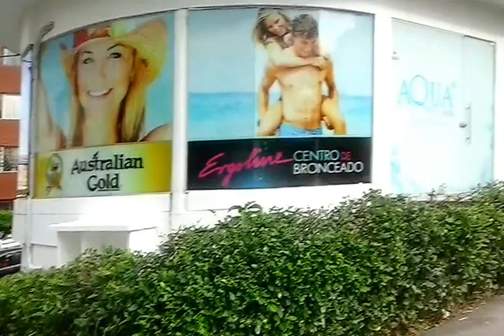Por la 37 con sexta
Por la treinta y siete con sexta en Ibagué.